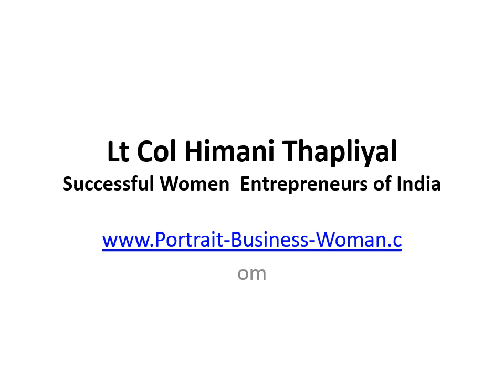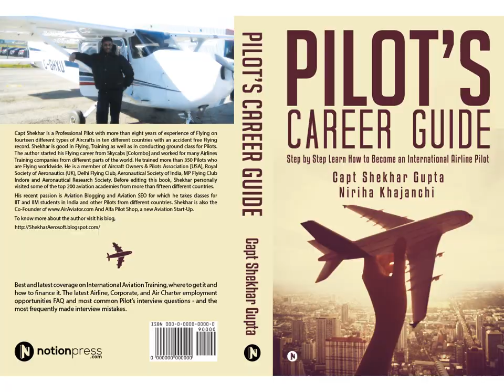Lt Col Himani Thapliyal [ Retd ] Successful Women Entrepreneurs of India